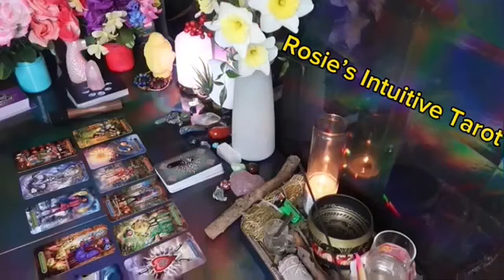TAURUS ❤️“WOW! THIS PERSON COMES IN WITH STRONG FEELINGS & A PLOT TWIST💗🤯MAY 2024 LOVE TAROT🔥🔥